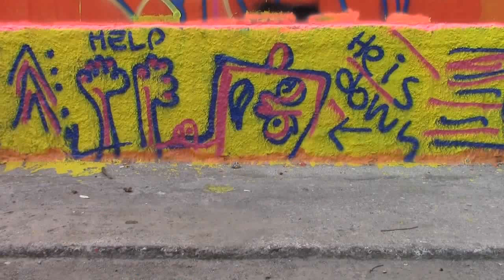Athens Raw Tears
Oscar Pilloni plays "Tears in the Rain"